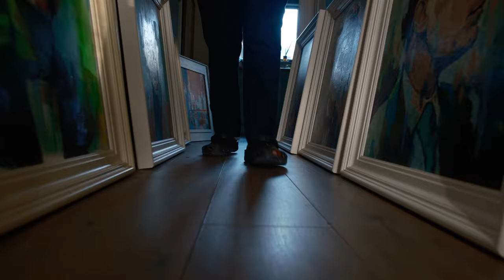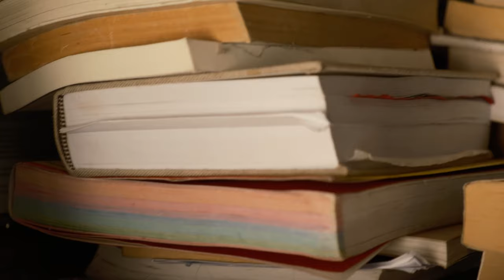Artist Tom Byrne - What do artists do all day?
Contemporary Irish Artist Tom Byrne showcasing his new series of work for his upcoming show at artsourcerds titled 'Saints and Scholars'.